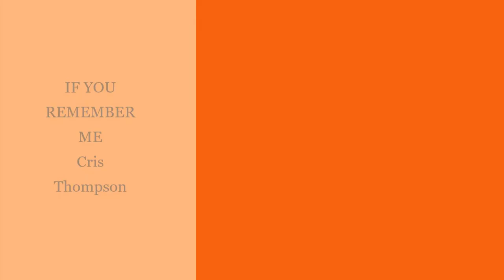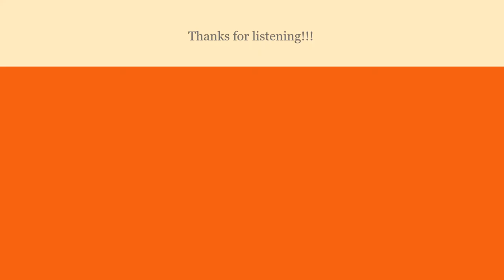IF YOU REMEMBER ME cris thompson 1979 vocal cover by ALLAN LANZE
Soundtrack from the 1979 movie THE CHAMP starring JON VOIGHT and FAYE DUNAWAY